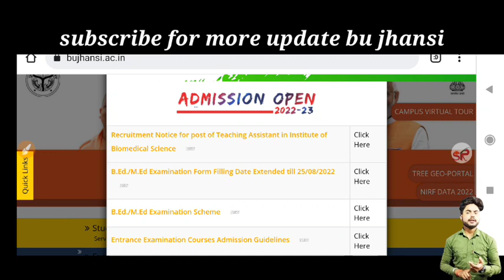pmw बाले सुन लो_pmw result latest news today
Some tage

bujhansiexamdate2022bu jhansi open merit matlab, bu jhansi entrance result, open merit matlab kya hota hai, bu Weightage kya matlab hai, bu jhansi ET -Marks kya matlab hai, bu jhansi entrance exam, bu cutt off kab ayengi, counseling latter kab ayega bu jhanshi, bu jhansi Allotment letter kab ayega